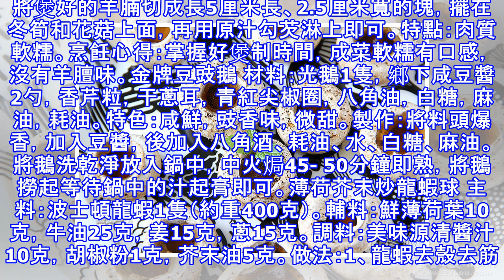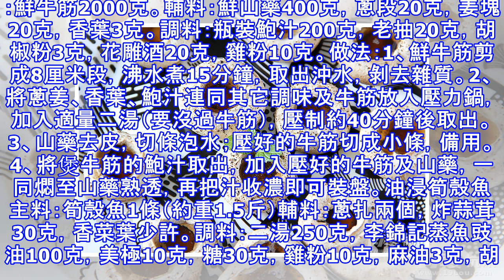年菜12道步驟，吉祥喜慶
避風塘炒蟹 主料：海蟹輔料：青椒粒、紅椒粒、薑蓉、豆豉各小許調料：鹽、白糖、蒜茸、雞精、澱粉、食用油 紹酒製作：1、將海蟹洗凈剁成塊，裹上澱粉；2、坐鍋點火倒油。待油熱後放入海蟹、蒜茸炸至金黃色撈出蟹塊，蒜茸炸至金黃色撈出瀝油；3、鍋內留油，放入干辣椒、蒜茸、鹽、白糖（鹽、糖的比例為1比5），加入雞精、蟹塊翻炒即可。花菇冬筍扣東山羊 主料：東山羊羊腩帶皮600g輔料：冬筍150g，花菇150g，姜50g，蔥50g，甘蔗200g，高湯適量調料：鹽5g，糖10g，生抽30g，老抽30g ，豆腐乳100g，胡椒10g，南乳100g，海鮮醬50g，油100g，雞粉10g做法：1. 帶皮羊腩汆水後在皮面...